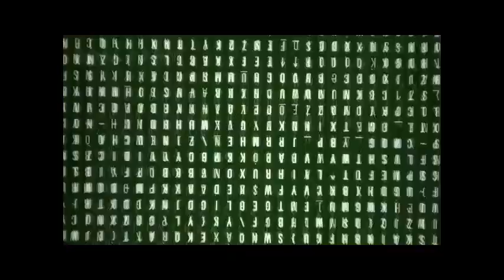Cultivo de calabaza asiática y cosecha - increíble granja agrícola de Japón